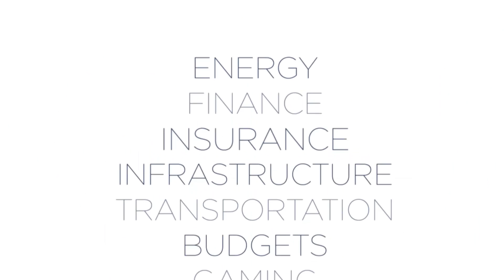Vincent Gentile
New York City Councilman Vincent Gentile discusses the future of member items and the appointment of Bill Bratton as the new police commissioner and gives incoming council members some advice in an interview with Nick Powell.